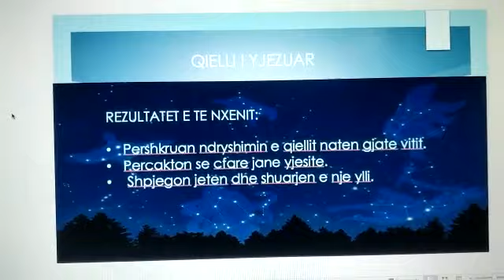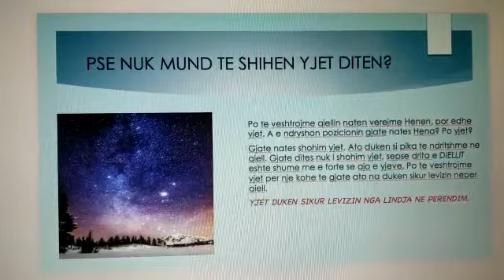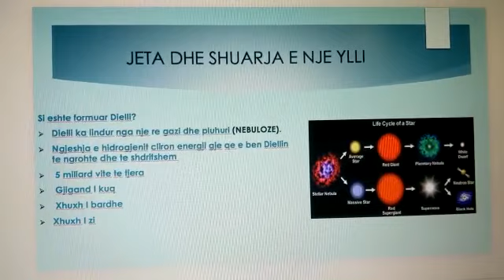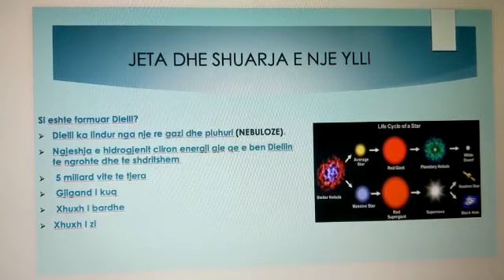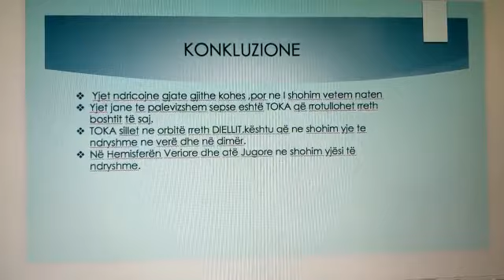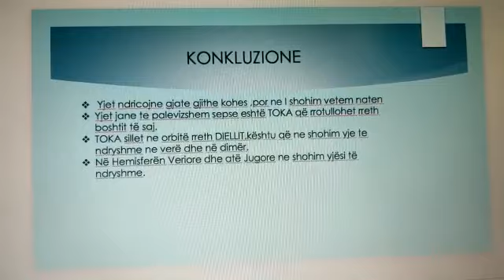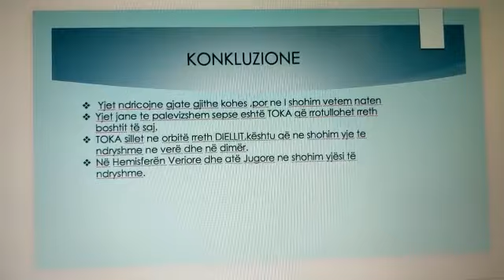Fizikë 7. Qielli i yjëzuar. Mësuese: Lindita Mersuli.